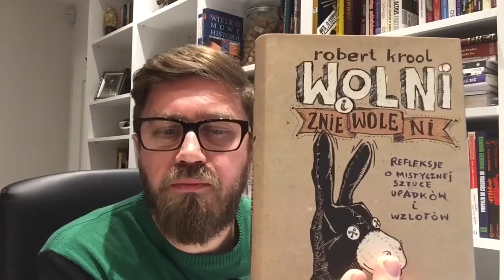Złota Godzina cz. 1 Robert Krool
Złota godzina to czas, który inwestuję od ponad dekady na czytanie rozwijających mnie książek. Czytania jak i słuchania podczas spacerów z Franklinem moim Labradorem. To pewien rodzaj medytacji nad materiałem przekazanym za pomocą pisma dla osób chcących się rozwijać, wnosić wartości i dzielić się nimi oraz pragnących wzbogacić swoje życie.